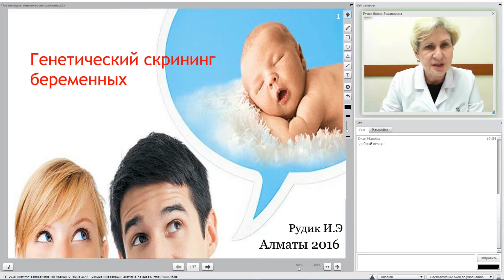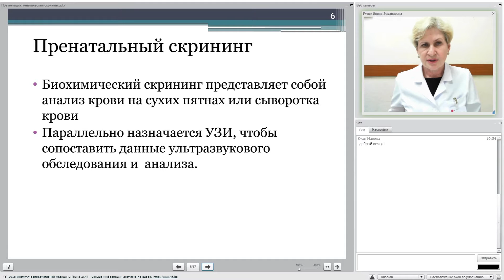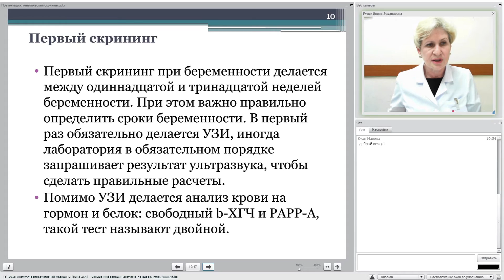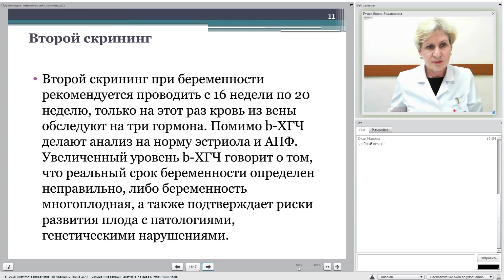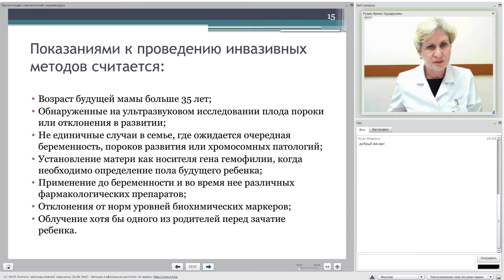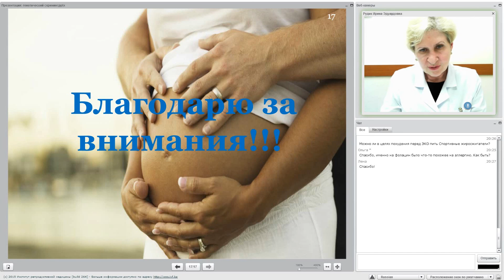Генетический скрининг до и во время беременности. (генетик Рудик И.Э.)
тема вебинара: "Генетический скрининг до и во время беременности."
лектор: генетик Рудик Ирина Эдуардовна